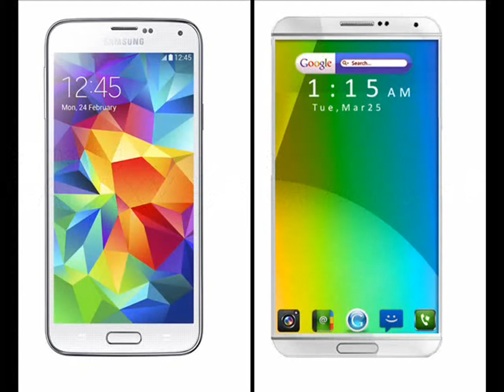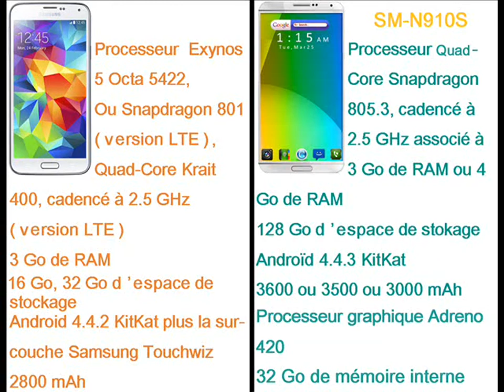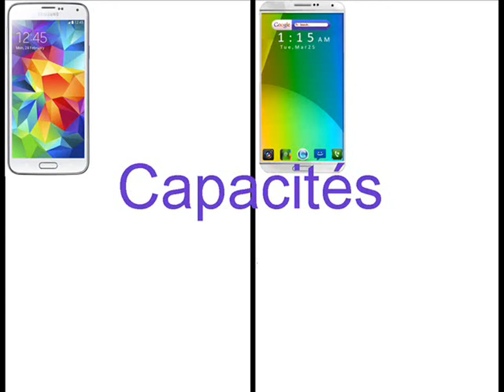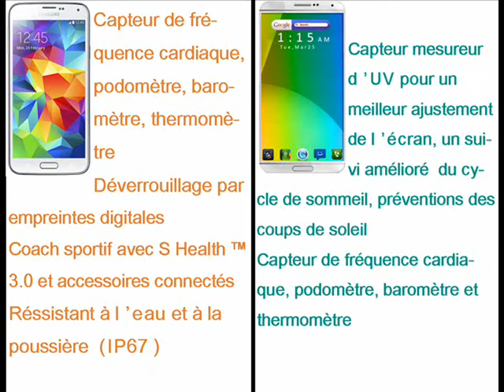Samsung Galaxy Note S5 Vs Samsung Galaxy Note 4 FR